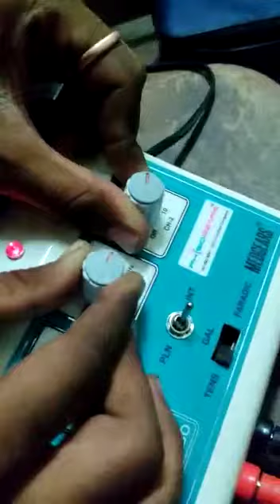Demonstration on pain feel by women's during periods 🥵😱fergussoncollege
Demonstration on pain feel by women during periods 🥵😱fergussoncollege

In this video you will see Fergusson college festival. which is occur at January time. This is Demonstration video on period pain which is feel by every women so much every month , although she do all work with this pain. Respect all women and whatever you can help kindly help them in this painful time 🥺😢

♦♦ Purpose of this video is only education      use only and spread awareness between people
and give respect them not to heart someone emotion if someone emotion was heart then kindly so sorry 🙏🥺

Cover Topic :
 1)   Fergusson college campus                   2)Fergusson college main Building
 3) Fergusson college
 4)Fergusson college pune
 5) Fergusson college trollers
 6)Fergusson college amazing memories
 7)Fergusson college festival
 8)Fergusson college dance
 9)Fergusson college admission process
10) Fergusson college what's app status